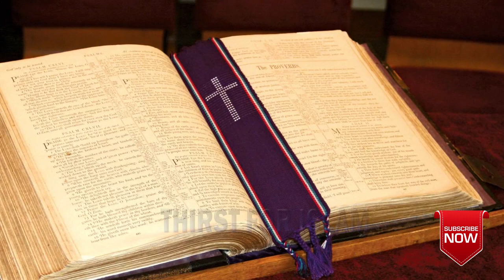The Third World War by Dr. Israr Ahmed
Armageddon, The Third World War, Middle East, Pakistan K Rad e Amal by Dr. Israr Ahmed